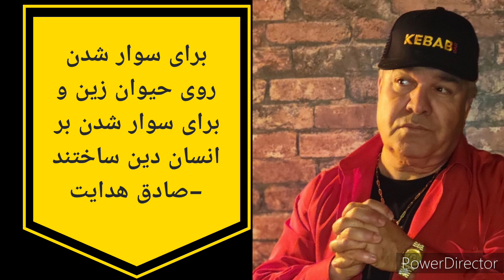ETC's 🇮🇷 گوشت سخنگو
گاهی از بیرون 🇮🇷 به درون 🇮🇷

آیا بعد از دیدن این کلیپ، هنوز اعتقاد به مذهب دارید